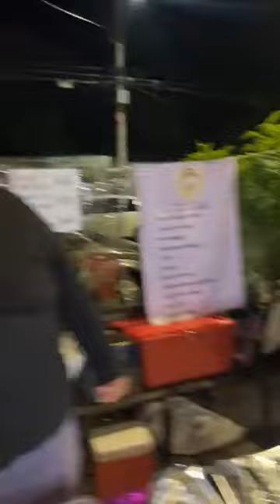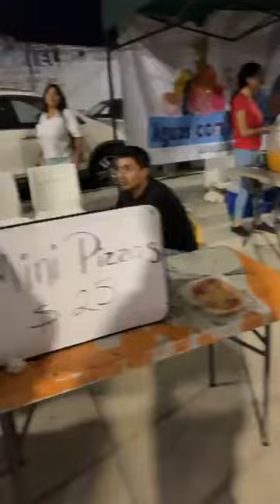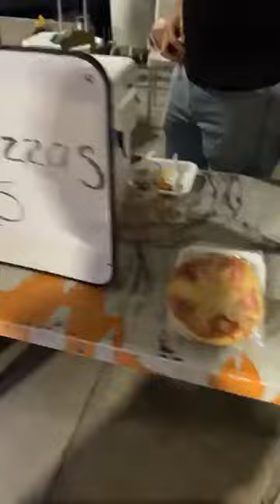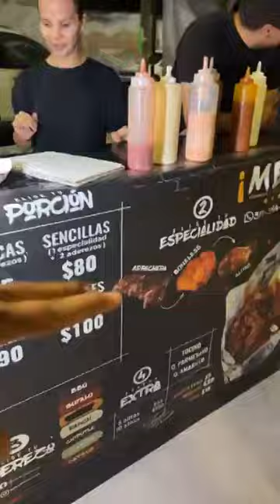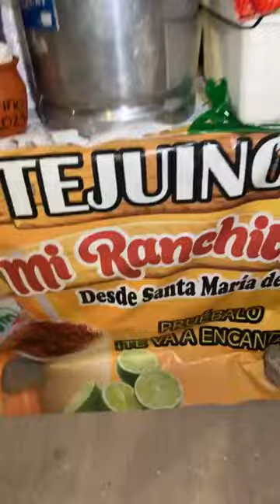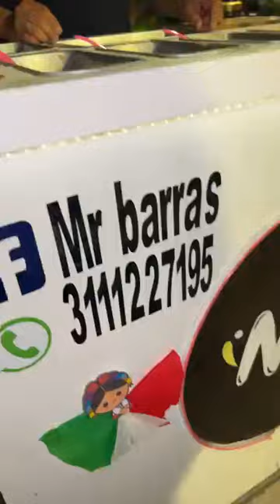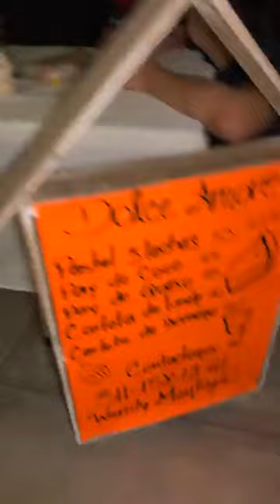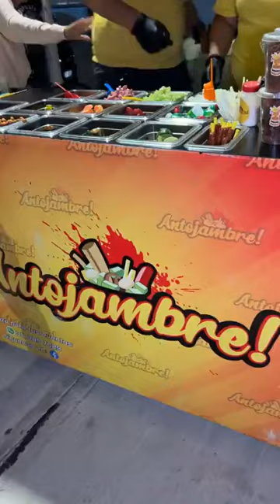Tienes que probar el molcajete de cueritos